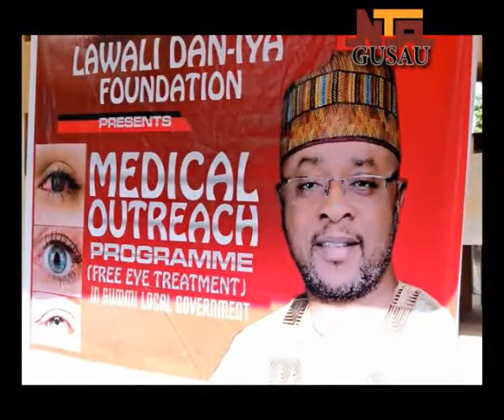Kyauta Keken Guramu 200 Da Sen Dr Lawali Hassan Anka Ya Bayar A Yankin Zamfara Ta Yamma